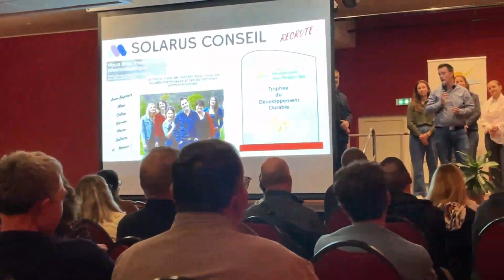Solarus Conseil Trophée 1